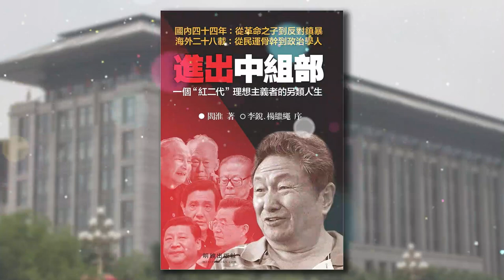同学同事疑问：六四后的核心江泽民与你更密切。你啥事没犯，为嘛非跑？两位便衣把我迎接到一个小房间，你们是“国安”非“公安”！《进出中组部》（阎淮）11｜张天舒读书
本视频包含《进出中组部：一个红二代理想主义者的另类人生》章节：

“新加坡二号人物请我进他的智库”的部分内容

关于本书：

《进出中组部：一个红二代理想主义者的另类人生》是前中共中央组织部干部阎淮著长篇回忆录，李锐、杨继绳作序，2017年明镜出版社出版。

上部 从革命之子到反对镇暴
第一章   干部子弟的舒适园校
第二章   大名校中的小名人
第三章   老红卫兵头头的反思
第四章   自我奋斗小有斩获
第五章   大要害部门的小异类
第六章 为十三大政治改革效力
第七章 刻骨铭心的春夏之交
下部 从民运骨干到政治学人
第八章 民阵法国分部主席
第九章 浩然研习营与两次台湾行
第十章 一篇论文惊动美台新三方
第十一章 新加坡二号人物请我进他的智库
第十二章 李光耀让我到英文媒体
第十三章 参加各种会议及帮助流亡者

作者是中共革命后代，坦诚实录自己的人生经历。虽然他在权力体制内顺风顺水，却忠于内心标尺，选择了一条另类道路。

作者的人生分为国内和海外两段，本书也就分为上下两部。上部回忆他身为“红二代”，频受共产党恩泽。八十年代，跻身权力枢纽的中共中央组织部，参与建立第三梯队，曾考察过当今中国政坛上包括习近平、张德江、李长春、吴仪、陈元等在内的众多重量级大员。

然而，现场目睹“六四”血腥之夜，激励作者与党国体制彻底决裂。下部叙述他在海外，以普世价值观和世界大视野，观察中国变革，探索民族未来。

前后两段人生，跌宕起伏；体制内外经历，泾渭分明。更引人注目的是，作者与中共三代领袖陈云、江泽民、胡锦涛等，与海外政要李光耀、吴庆瑞、马英九等，与流亡人士许家屯、万润南、陈一咨等，与更多学界名流，都有近距接触，留下真切记录。

作者当年顶头上司、前中组部常务副部长李锐为本书作序说：作者“在波澜壮阔的时代风云中往往处于漩涡的中心，读者能从中看到七十年来社会的变迁和他的跌宕人生”。作者的清华学兄、著名记者和学者杨继绳为之代撰前言说：本书“信息量大，有很多‘干货’”，作者“不雕琢，不粉饰，从而增强了这些‘干货’的可信度”。

六度世界store front 链接：